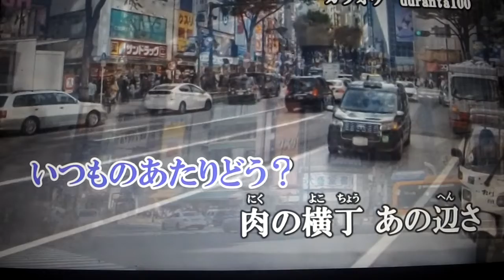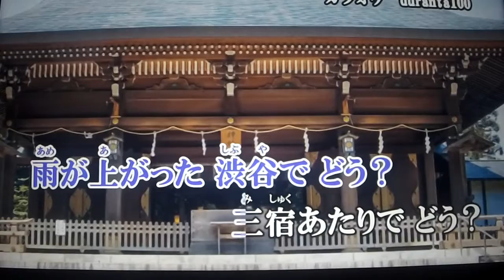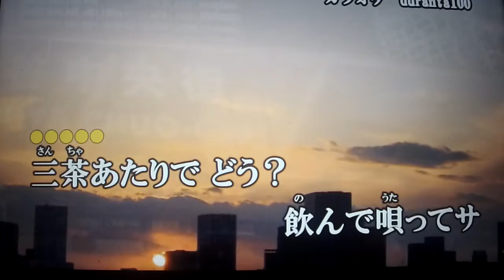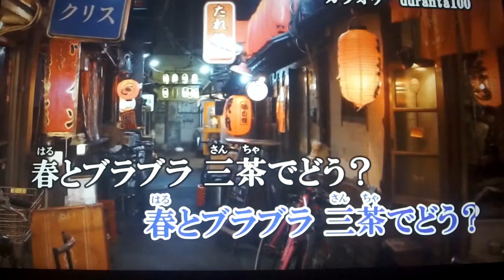《新曲》渋谷で・・・どう？ 真田ナオキ 3/9日発売 Cover🎤ai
duranta100さんより動画をお借りしました・・・有り難うございました